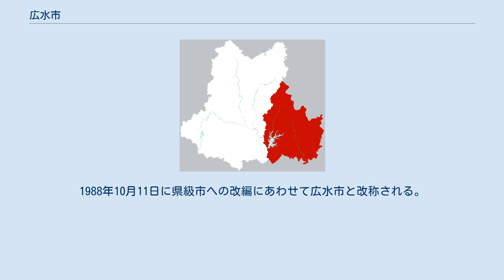広水市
広水市（こうすい-し）は中華人民共和国湖北省随州市に位置する県級市。
 広水市は湖北省北部に位置し、北は河南省信陽市、東は大悟県、南は孝昌県及び安陸市、西は随州市曽都区と接し、東西約50キロメートル、南北約70キロメートルである。
 桐柏山南東、大別山南西に位置し、市内は丘陵地帯により構成される。
地勢は北高南低であり、海抜は400から800メートルである。
 春秋時代は弐の版図であったが、後に楚により併呑された。
楚を滅亡させた秦はこの地に南陽郡随県を設置、漢初には江夏郡鄳県が設置され、後漢になると新たに平春県が分置されている。
平春県は東晋により平陽県と改称、南朝宋の時代になると随県より永陽県が分置されている。
 583年（開皇3年）、隋により応州が新たに設置されるとその下に平靖県・永陽県が管轄されることとなり、598年（開皇18年）に永陽県は応山県と改称された。
606年（大業2年）、応州の廃止に伴い平靖県は応山県に編入されている。
 621年（武徳4年）、唐により応州を再設置、その下に応山県及び礼山県を設置したが、4年後に応州が廃止になると礼山県は応山県に編入された。
開宝年間の吉陽県の廃止に伴い吉陽山以北の地域が応山県に編入され中華民国時代まで沿襲された。
 1931年以降共産革命が激しくなると市内には陂孝北県、応山県、応北県、応南県、安応県、応随県、羅礼応県、礼応県、信応県、礼南県、随南県、信応随県などの革命政府が設立された。
1949年3月30日に共産党による支配が実施されると5月に応山県が再び設置された。
1988年10月11日に県級市への改編にあわせて広水市と改称される。